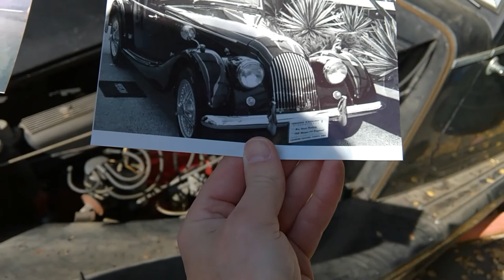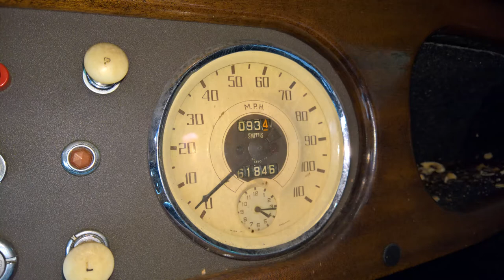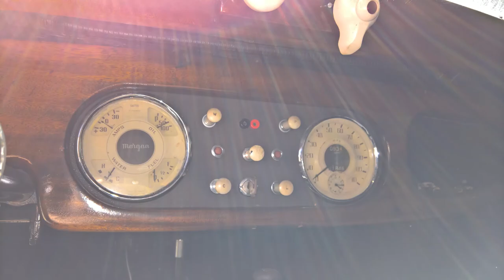1958 Morgan DHC Barn Find Part 1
This Morgan was with the same owner, Suzy Cooksie, in the Los Angeles area since about 1965 or 1966.  Alvin thought it might be the same car his friend Chuck Lowry owned right before Suzy bought it.  Chuck had been rear-ended in the car and sold it, it was repaired and then we think Suzy bought it.  The car has been off the road for many years, stored outdoors with a couple of car covers.  The engine was rebuilt in the late 80's by Chris Lawrence (one of the Morgan drivers when the won their class at Le Mans in 1962), but was not driven much afterwards.  It is totally rust free, solid and complete, but the rodents had many parties in it!  Follow along as Derek Willburn tries to get it running and driving soon!